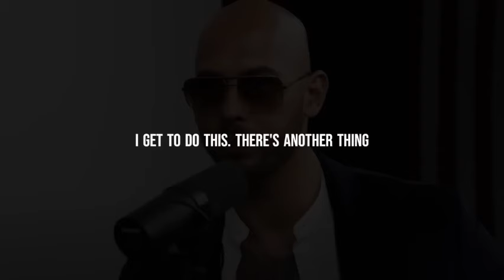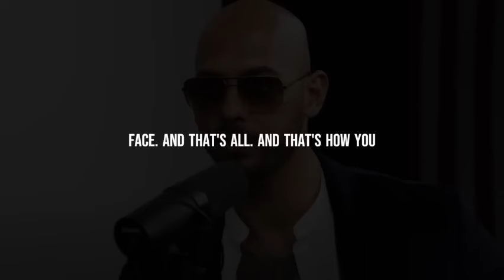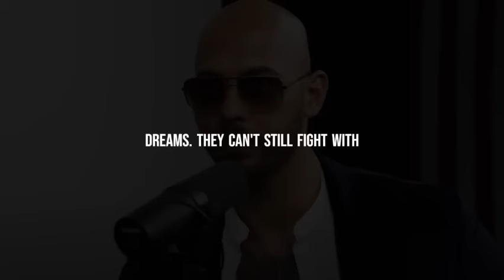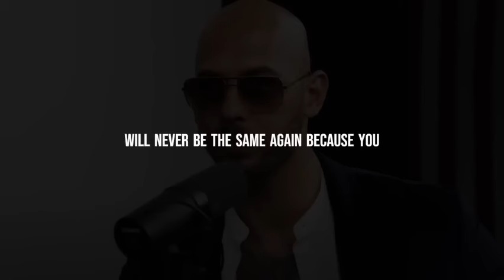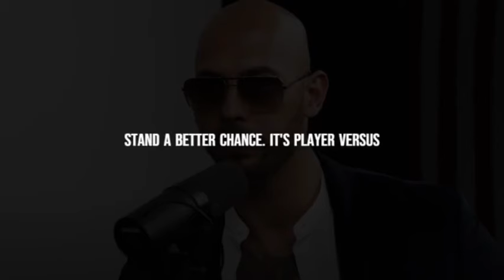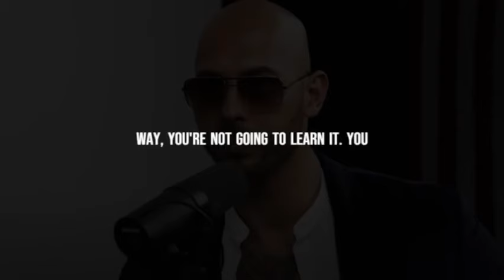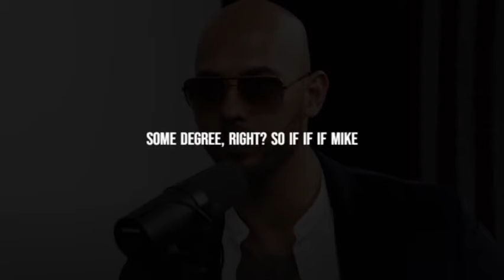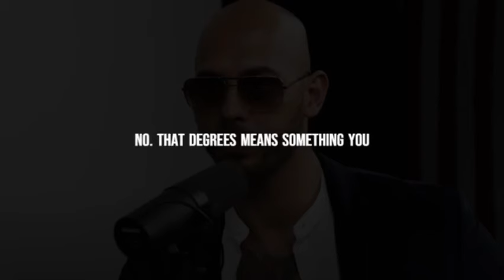Sweat Strive Succeed